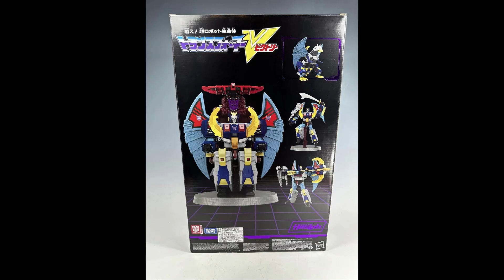Haslab Victory Deathsaurus Full Product In-Hand Images!!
No One Under 13 Allowed!!